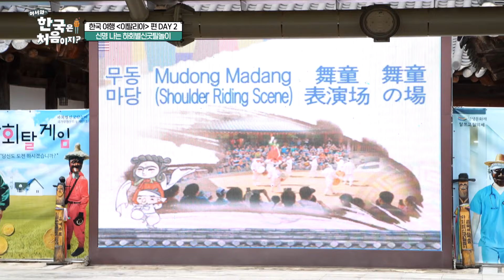＂그만 가자🔥＂ 탈놀이 관람 중에 폭발한 페데리코?! l 어서와한국은처음이지 l MBCevery1 l EP.341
▶ ＂안동과 자매결연 하고파＂ 큰 그림 그리는 이탈리아 시장들의 ‘안동’ 전통 탐구 여행
▶ 시장들의 고품격(?) 점심! 이탈리아 파스타 & 스테이크도 잊게 만드는 안동국시와 육전의 맛
▶ ‘이것이 K-흥이다!’ 이탈리아 시장들도 뛰쳐나가고 싶게 만드는 하회 탈놀이!
▶ ‘이런 모습 처음이야!’ ‘카리스마 엘리트’ 페데리코 시장, 봉정사에서 ‘예의男’으로 180도 대변신?!
▶ ＂특색 있는 전통 음식 먹고 싶어＂ 안동의 별미 ‘헛제삿밥’을 마주한 이탈리아 시장들의 반응은?